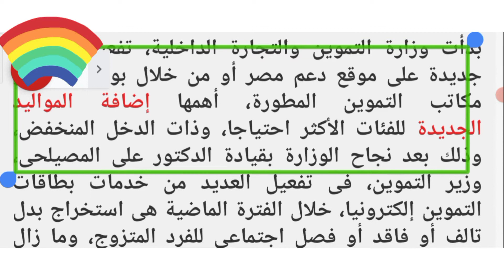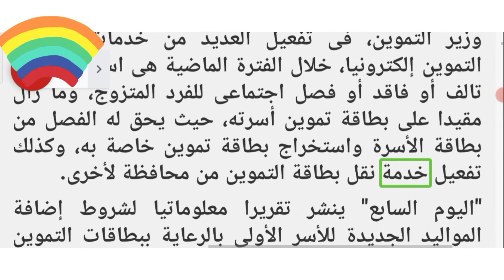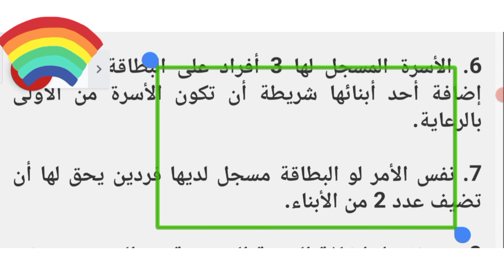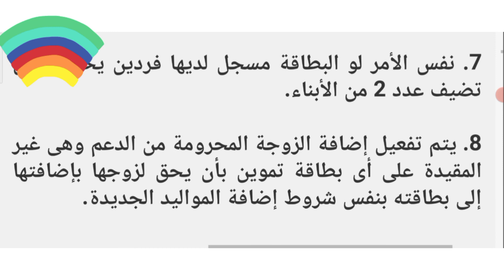رسميا/ شروط إضافة المواليد الجديدة للأسر الأولى بالرعاية ببطاقات التموين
بدأت وزارة التموين والتجارة الداخلية، تفعيل خدمات جديدة على موقع دعم مصر أو من خلال بوابة مصر أو مكاتب التموين المطورة، أهمها إضافة المواليد الجديدة للفئات الأكثر احتياجا، وذات الدخل المنخفض، وذلك بعد نجاح الوزارة بقيادة الدكتور على المصيلحى، وزير التموين